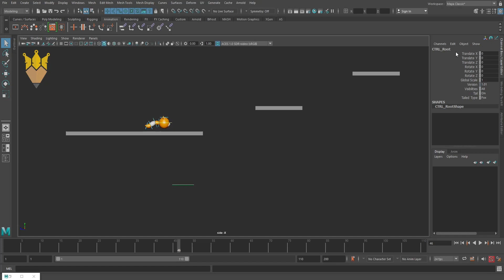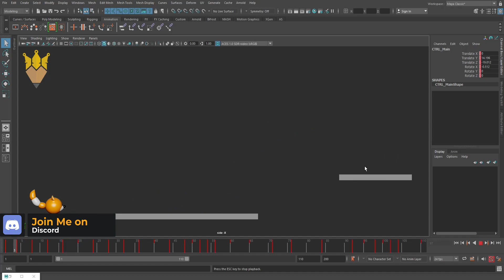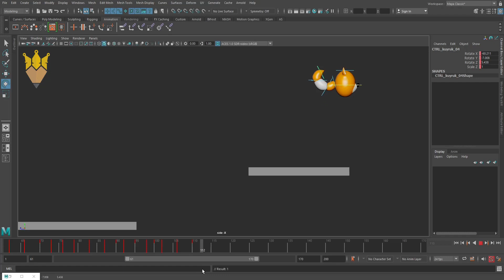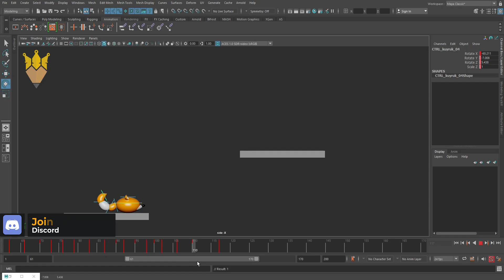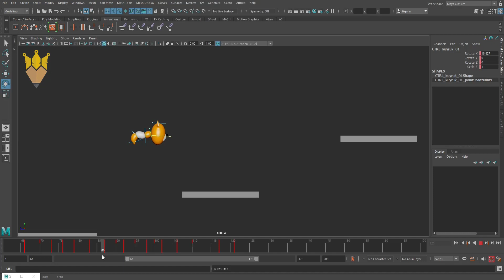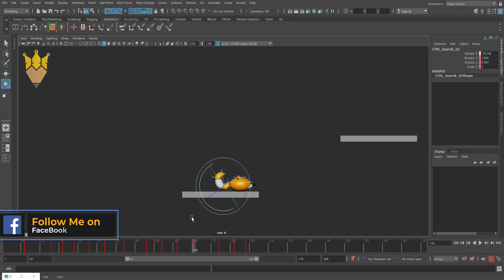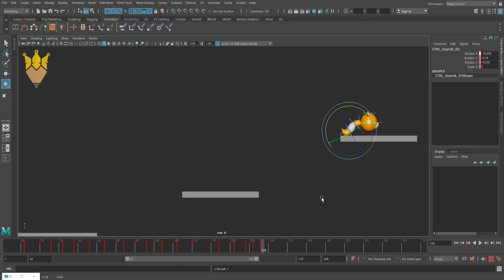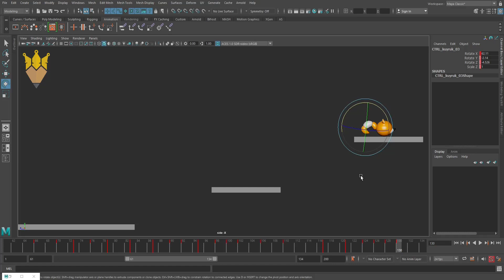Get Good at animation in maya